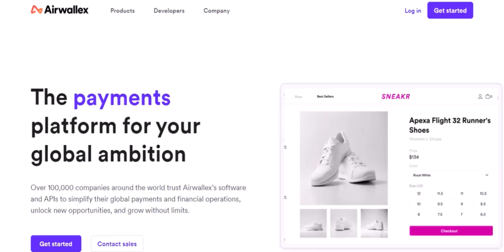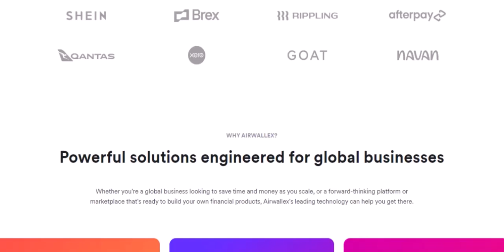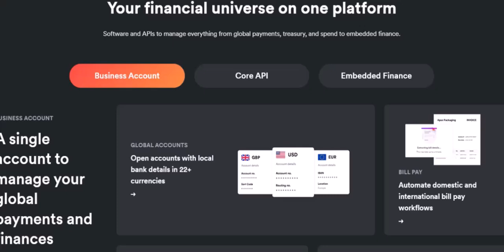Is Airwallex safe to use?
In this video we talk about Is Airwallex safe to use